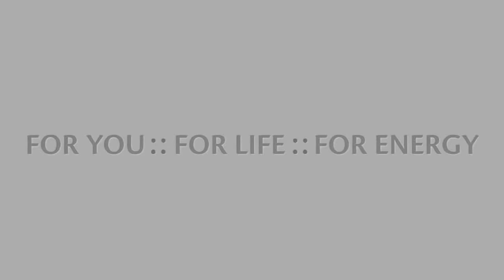BEMER medical reports by doctors and users in English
BEMER is medical device that can open up your micro circulation system in your body by 30% in  a session. This is easily done with two 8 minutes session twice a day, in the comfort of your own home, bed, chair, sofa etc. This improves the performance of the body's cells, which in turn favours the body’s own self-healing powers. No other devices in market today can open up your blood vessels by 30%. NASA and BEMER has signed a cooperation agreement on March 12, 2015 to develop a space suit prototype together with NASA, which improves microcirculation while preventing bone and muscle atrophy during space missions. It should also assist recuperation after space travel. Do you think knows something we don't. Let's talk, call me.